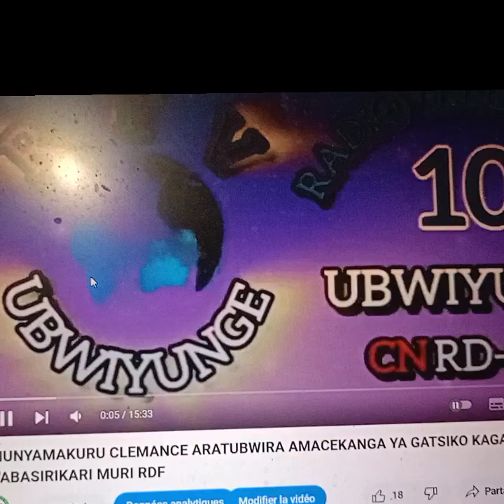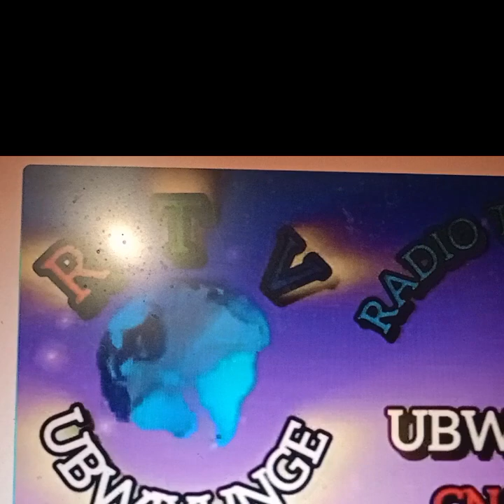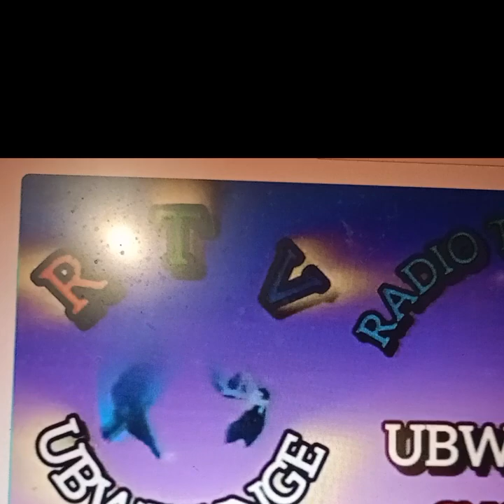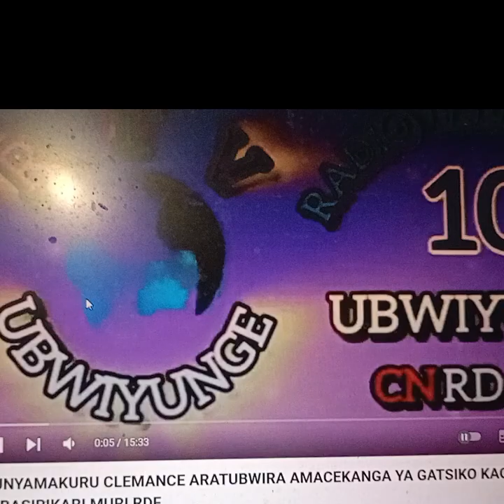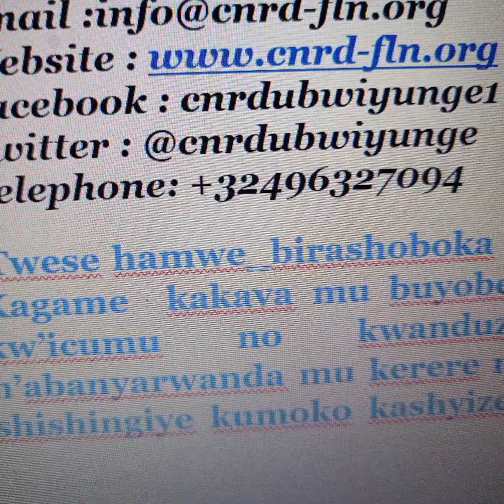Gucana kumaso kw'abanyekongo bihangayikishije akatsiko FPR Kagame none Kabuze ayogacira nayo Kamira